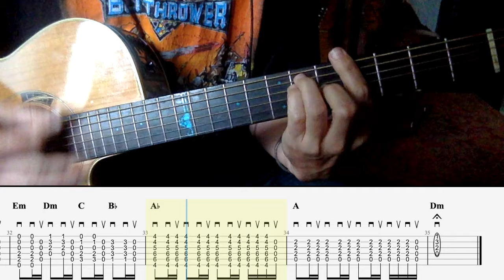The Good, The Bad And The Ugly (Guitar Tutorial + TAB)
Tablature, sheet music and backing track can be purchased and download
Gear : Fender Stratocaster Standard US, Lollar Blonde pickups, Fender Princeton Reverb, Senheiser 606, Neve 1073DPA, Apogee Duet, ProTools.